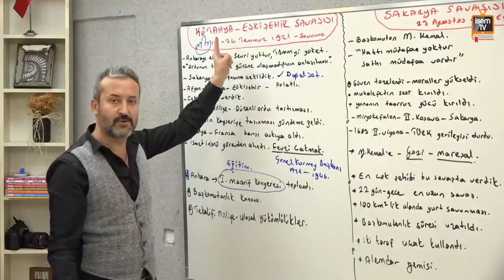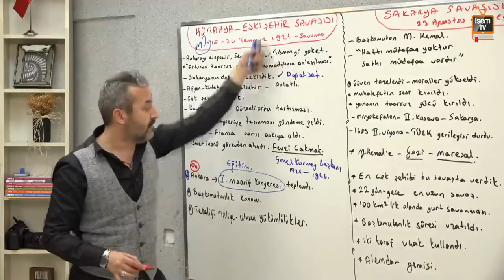Mehmet Celal Özyıldız - I. Maarif Kongresi